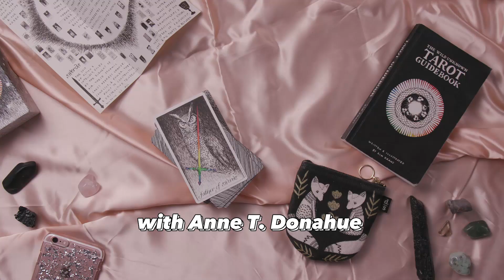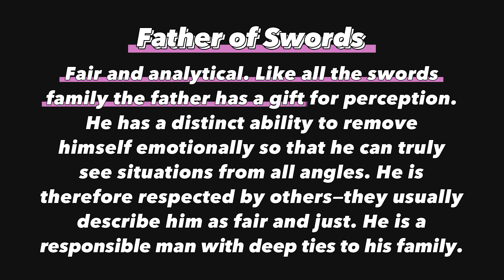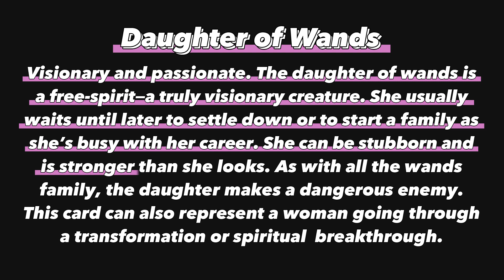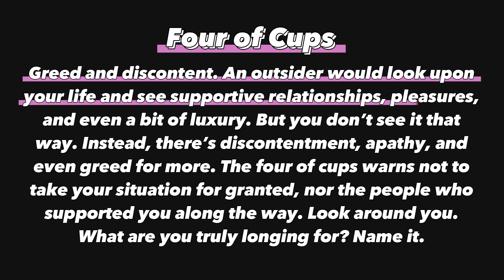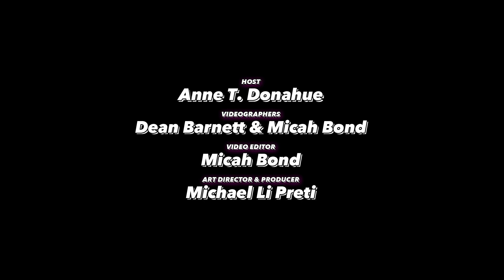Girlboss, Bill Nye & Emma Watson | Tarot Talk with Anne T. Donahue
On the first episode of Tarot Talk, where FLARE columnist Anne T. Donahue combines the mythical world of tarot card reading and pop culture, Anne talks Girlboss, Bill Nye Saves the World, and does a past-present-future tarot reading on Emma Watson!

For the latest on fashion, beauty, culture, visit: flare.com
Heart us on Instagram: @flaremag
Share the love on Pinterest: /flarefashion